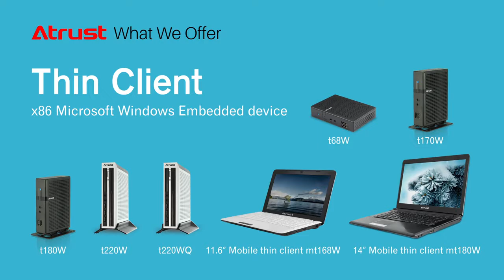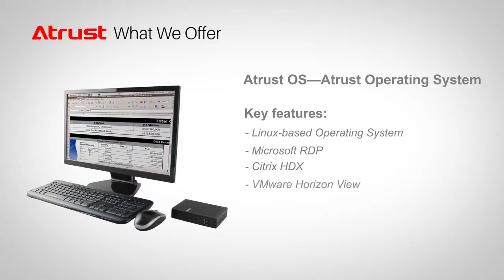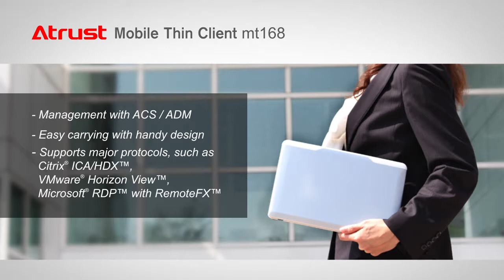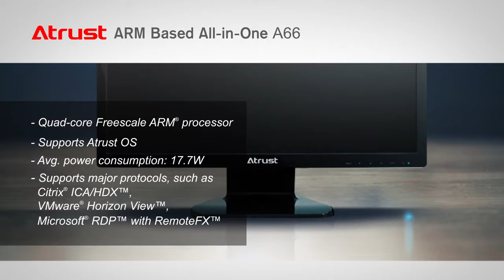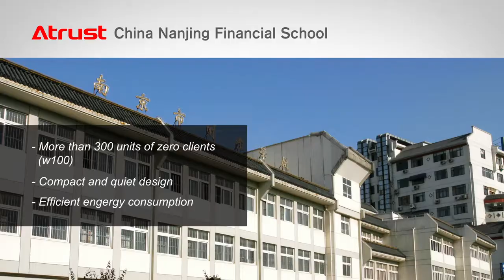Introduction of Atrust Computer Corp [2015]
В данном видео вы можете поближе узнать и познакомиться с компанией Atrust и ее продукцией, которую мы давно дистрибутируем нашим партнерам.
Atrust – №1 среди производителей тонких клиентов в Тайване. Предлагает аппаратное обеспечение, программное обеспечение и услуги, которые смещают проблемы вычислений в сторону сети, освобождая подразделения ИТ от ненужных функций поддержки и сопровождения рабочих мест, увеличивая продуктивность работы пользователей, защищая и облегчая доступ к критически важной информации и бизнес приложениям.